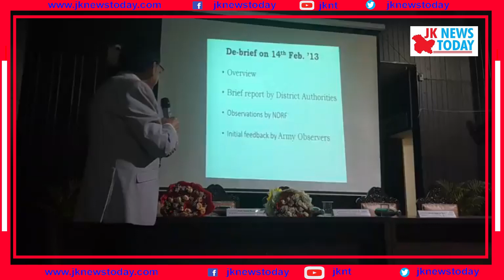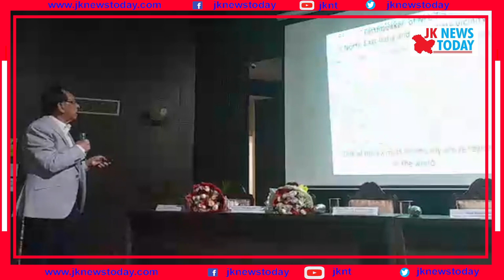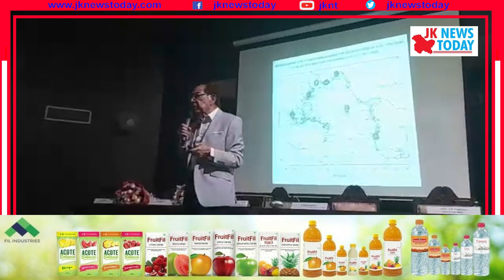What is earthquake and how it impact .......on Himalyan Region | JK News Today